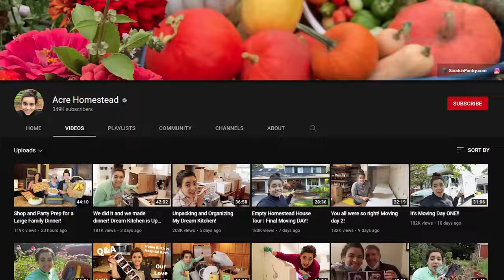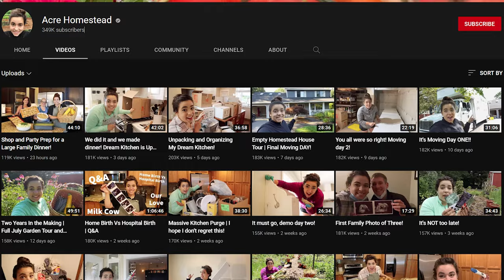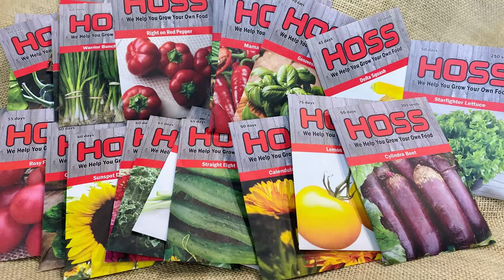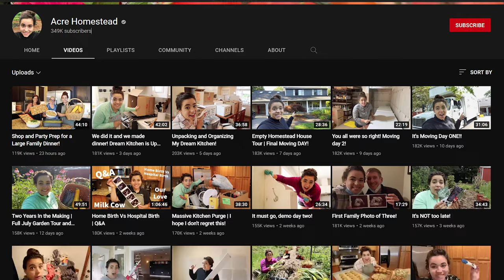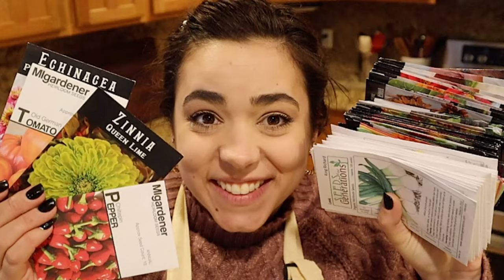Acre Homestead - Insights into Her Life, Personal Story, & Net Worth (Don't miss this!)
Acre Homestead is a homesteading YT channel run by Becky. Their homestead is located in Washington, in Hardiness Zone 8a. The channel was created in 2021 by Becky, and through the channel, she shares a great deal of information about farming and gardening, something she considers a great part of her life because she’s always loved farming and also knowing where good comes from and how it all comes to be. She created her homesteading channel, initially as a motivational channel where she would share a great deal about her passion for gardening and her success in gardening in the second year. But then, she never anticipated the channel’s fast growth, and after some time, her channel, which started as a small project, became a full-time job only in months.